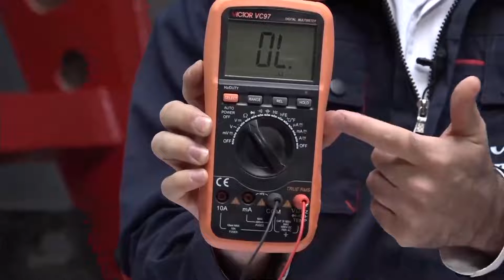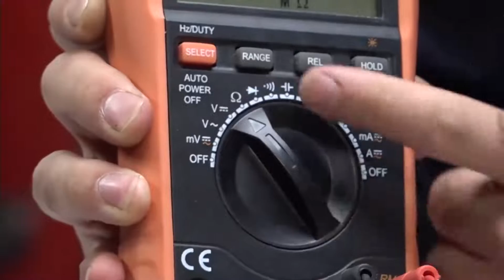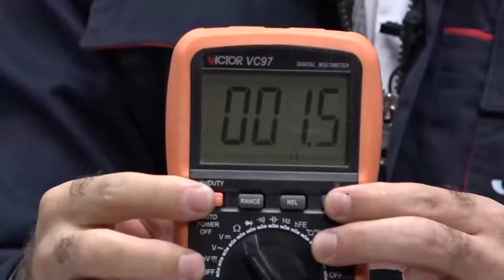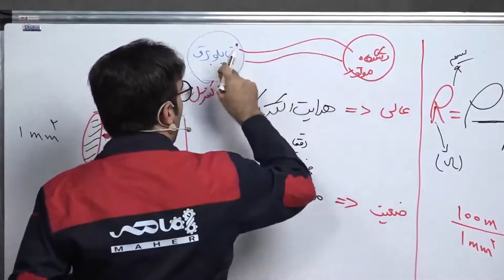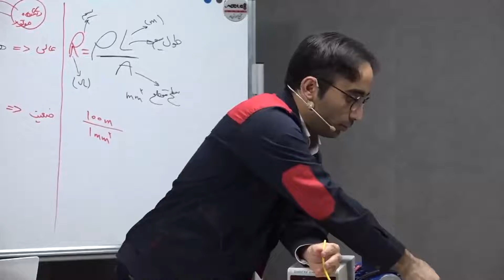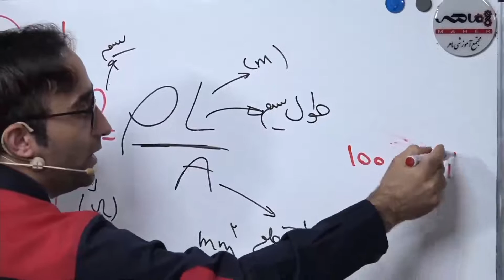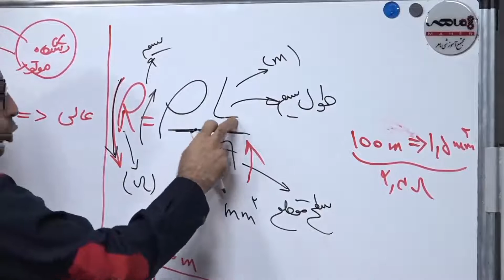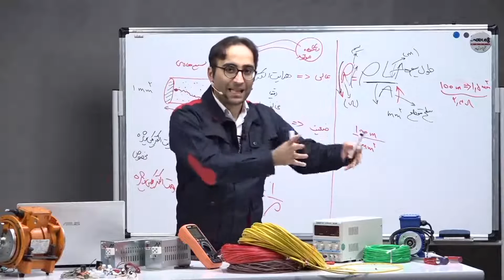مقاومت الکتریکی سیم| نحوه اندازه‌گیری مقاومت سیم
مقاومت دو سیم ناهم‌جنس با سطح مقطع و طول برابر با هم برابر نیست. در این ویدیو، پارامترهای موثر بر مقاومت یک سیم را بررسی کردیم. این ویدیو بخشی از دوره برق صنعتی ماهر است.

در این دوره یاد می‌گیری:
   1. وقتی می‌گیم "ولتاژ" یا "جریان" منظورمون چیه؟
   2. موتور الکتریکی چطور کار می کنه؟
   3.  همه چیز درباره تعمیر و نگهداری الکتروموتور و عیب یابی.
   4. همه چیز درباره کنتاکتور، رله، MCB، MCCB،...
   5. همه چیز در مورد تابلوهای برق
   6. سایزینگ کابل
   7. نقشه‌خوانی
   8. اساس سیم کشی
   9. و غیره ...

⌚در این ویدئو می‌بینید:
2:40 اندازه‌گیری مقاومت الکتریکی سیم مسی و آلومینیومی
3:56 عوامل موثر بر مقاومت سیم
7:44 رابطه مقاومت و طول سطح مقطع و مقاومت ویژه

The resistance of two dissimilar wires with the same cross-section and length is not equal. In this video, we explained the parameters affecting the resistance of a wire. This video is part of Maher's industrial electricity training course.
Maher industrial electricity training course is where you can learn industrial electricity and improve your job!

In this course you are going to learn:
  1. What do we mean, when we say “voltage” or “current”
  2. How does an electric motor work?
  3.The electromotor maintenance and troubleshooting
  4. All about contactors, relays, MCBs, MCCBs,...
  5. Everything about Electrical panels
  6. cable sizing
  7. How to read an electrical diagram
  8. Electrical wiring basis
  9. and so on ...

اتوماسیون صنعتی
آموزش اتوماسیون صنعتی
آموزش درایو
آموزش اینورتر
صنعت برق
مهندسی برق
ماهر آکادمی
آکادمی ماهر
barghmaher